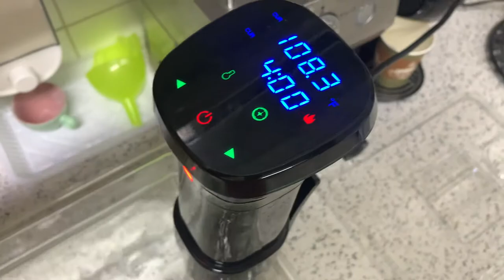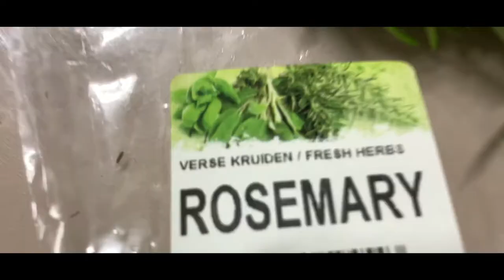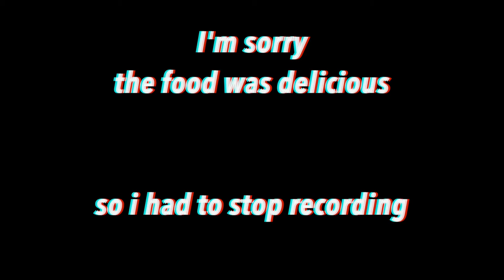eps 2 : 1kg sous vide , duck , 2 chicken